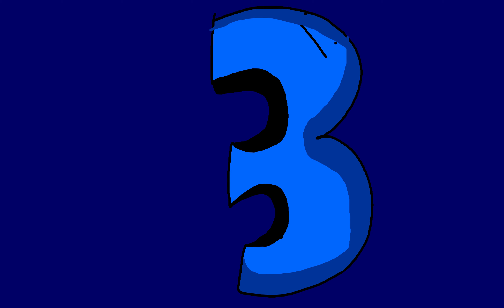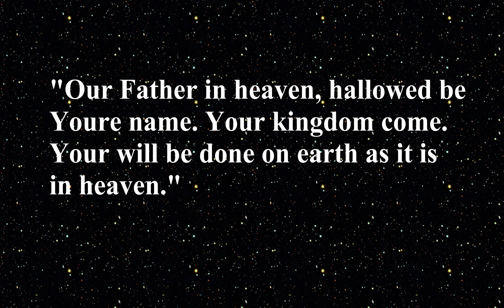Mission Story: A Good Memory (4K)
A story about a young boy whose memorization of the Bible helped others know more about Jesus.